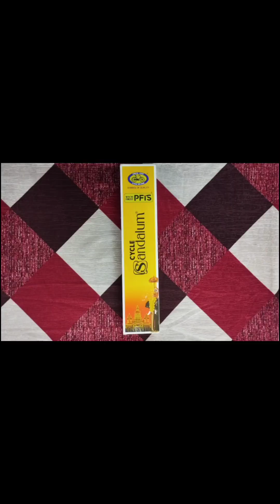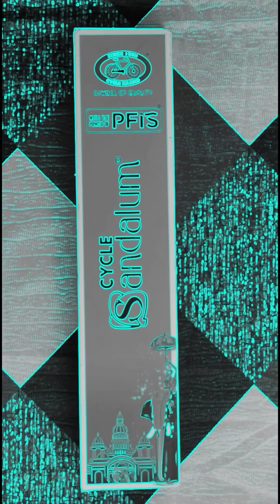Waste Agarbatti box reuse idea 😍Home decor wall hanging😍My kid sanju create this video